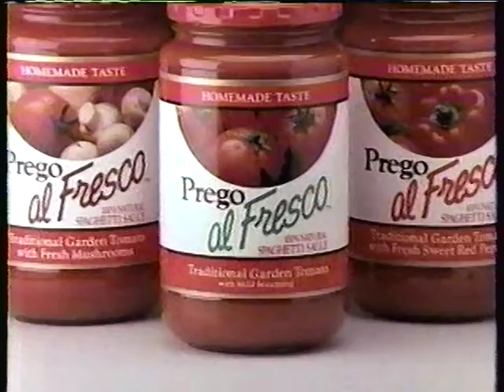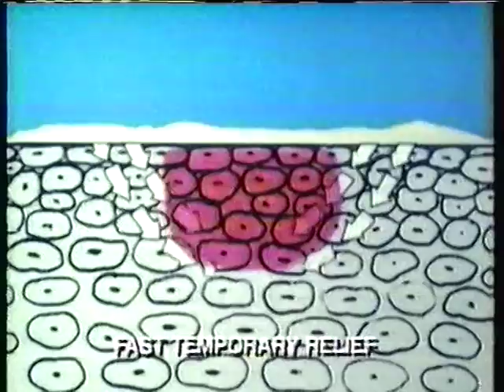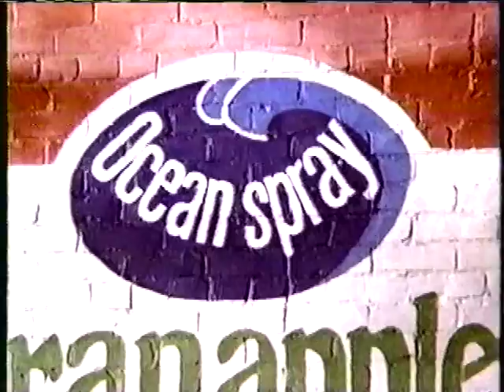Random 1987 commercials